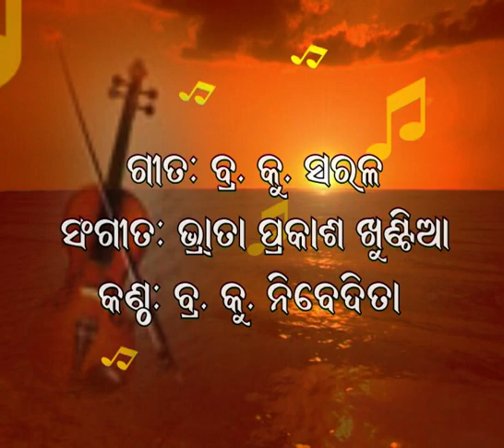365.ନିରାଶ ମନର ନିବିଡ ଅନ୍ଧାରେ. ନିବେଦିତା ପତି. Niraasha Manara Nibida Andhaare. Nibedita Pati